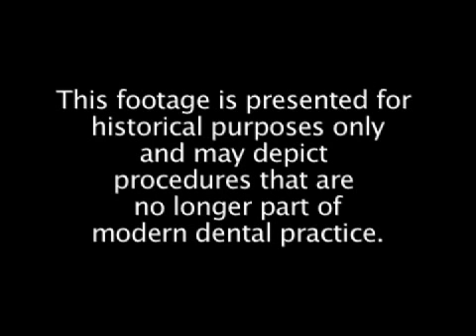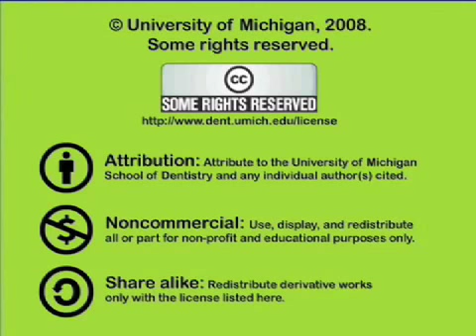TMJ Occlusion Embouchure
A music student presents with TMJ pain and a painful tooth. Clinical examination is given finding that pain is present when instrument is played. Treatment plan proposed. Orig. air date: NOV 26 74